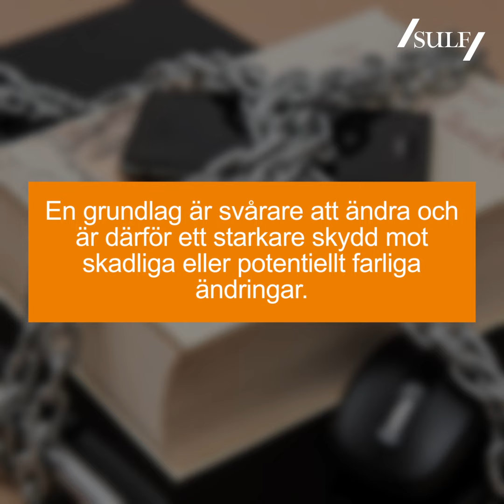SULF: debattartikel grundlagsskydda den högre utbildningen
14 april 2022 publicerades en debattartikel på altinget.se/debatt. I debattinlägget kräver SULF:s Sanna Wolk och Karin Åmossa grundlagsskydd för den högre utbildningen.